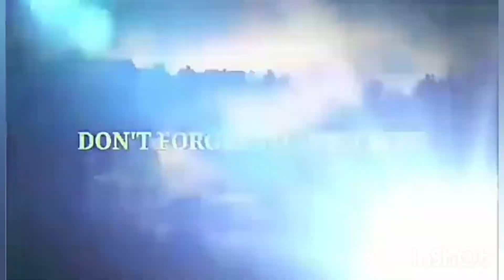LIZQUEN PHOTOS WITH BABIES bagay na bagay na maging mom and dad❤👍